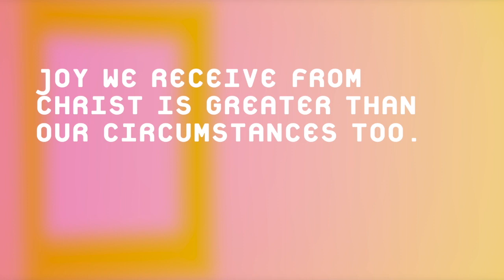Practicing the Presence of God (Part 6: Psalm 16)